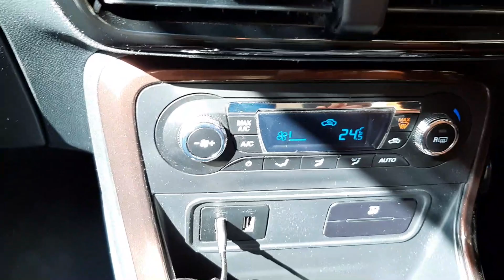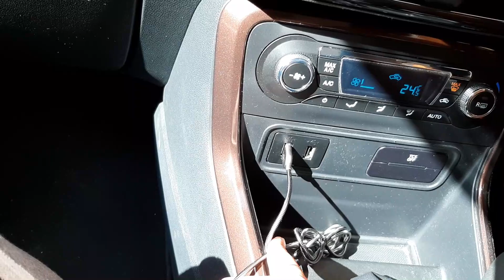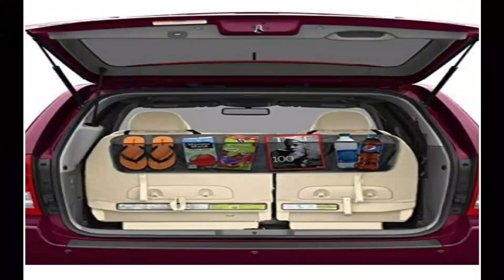CAR ORGANIZATION IDEAS| WHAT BASIC ESSENTIALS THINGS I CARRY IN MY CAR!!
Car Dustbin
APPUCOCO Mini Car Trash Bin Can Holder Dustbin - Black

ALLEXTREME PU Leather Auto Car Backseat Organizer for Kids Toy Bottles Storage with Foldable Dining Table Tray Holder Pocket Kick Mats (Beige)

Bye guys